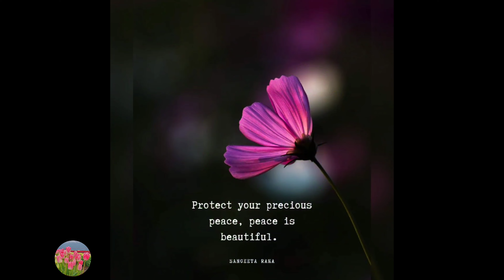Relaxing Music Instrumental & Photo Slideshow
Photo Slideshow and Relaxing Music Instrumentals For Deep Relaxation and Sleep